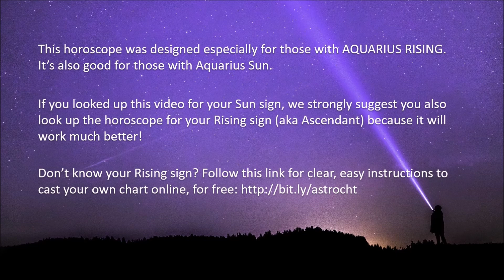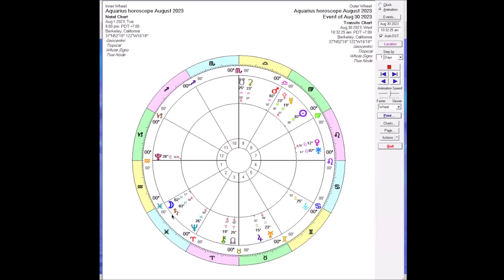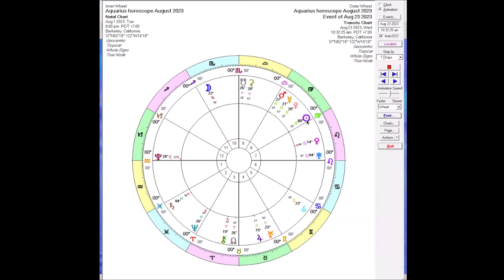Aquarius Horoscope, August 2023 | Pandora Astrology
Find out how this month's sky news lands in your own chart and get access to exclusive monthly workshops that include live readings for attendees on this video or any astrological topic:

If Aquarius is your Sun sign, be sure to go watch the video for your Rising sign, which will be more on point. Don’t know your Rising sign? Use this blogpost to cast your own chart for free on astro.com and discover your Rising sign, Moon sign and much more:

A Natal and Transits reading can address your questions and concerns this month:

See ya around the cosmos!
–Jamie and Julia, the Pandora Astrology Team